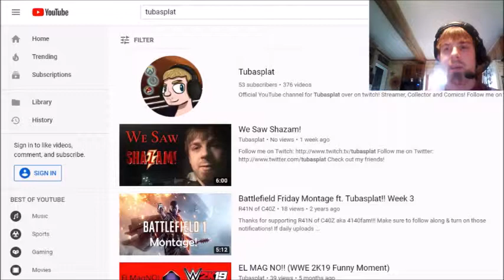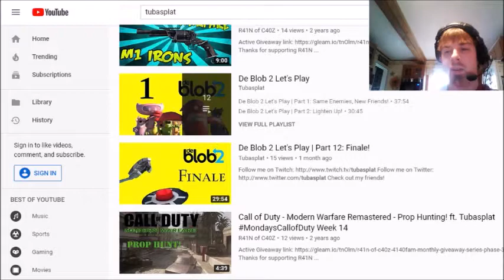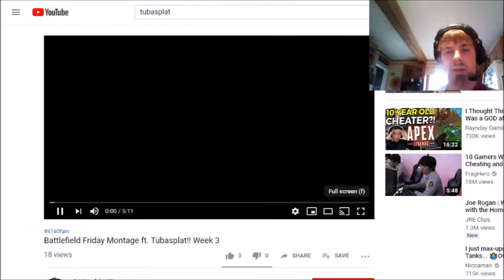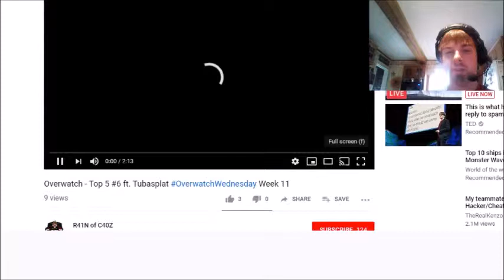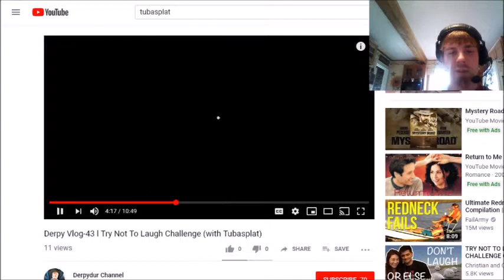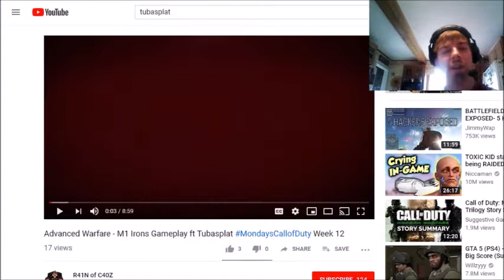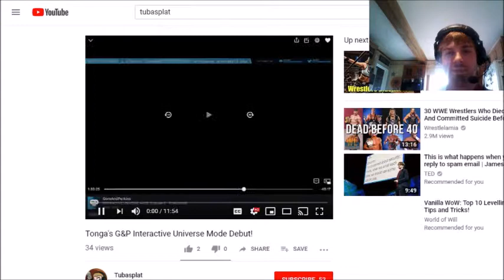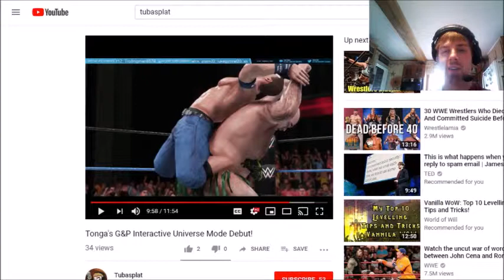YouTube Searching Myself...